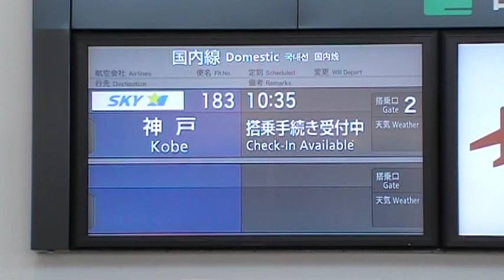SKYMARK Airlines(CHECK-IN and Take off) in IBARAKI Airport(茨城空港)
Skymark Airlines(スカイマーク | BC | SKY) is ONLY JAPANESE LOW COST carrier.
The movie is CHECK-IN and Taking off Boeing 737-800 by Skymark Airlines.

The moivie was taken in Ibaraki Airport(茨城空港 | IBR | RJAH) at June 03, 2010 (UTC+9).

(Reference3 | The ACTION to LOW COST in Ibaraki Aiport)
沸水反应堆 压水反应堆 福岛第一核电厂 福岛第二核电厂 柏崎刈羽核电厂 滨冈核电厂 福岛第一核电站四个机组相继爆炸 放射性物质对我国公众健康无影响 日本地震海啸死亡失踪超过5千人 福岛第一核电站三号机组发生爆炸 日本灾后供电不足 将轮流限电 2011年日本东北地方太平洋近海地震 福岛第一核电厂事故的辐射影响 グリーンピース Greenpeace スカイマーク Skymark Airlines 海外旅行 茨城空港 Ibaraki Airport